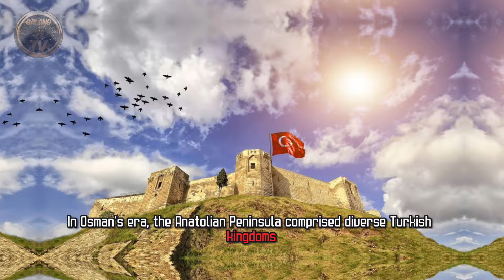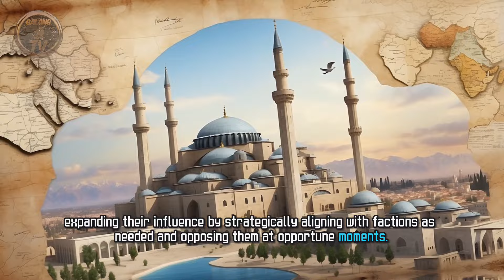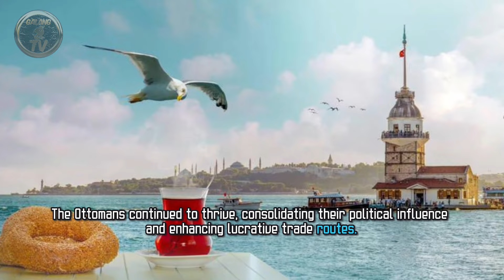Rise of the Ottoman Empire: The Foundation of Turkey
🌐 Explore the Rise of the Ottoman Empire: Osman I and the Foundation of Turkey. Rich History of the Ottoman Empire: From Modest Beginnings to Global Powerhouse! 🏰
Voice Over Generate by AI Voice

📜 Overview:
Join us on a captivating journey through the annals of history as we unravel the incredible story of the Ottoman Empire. From the foundation laid by Osman I in the late 13th century to the zenith of the empire spanning over 600 years, this video delves into the key events, military conquests, and cultural transformations that defined one of the most influential empires in history.

🏹 Chapter Highlights:

00:00 Osman I and the Birth of the Ottoman Dynasty:
Witness the humble beginnings of the Ottoman Empire as Osman I establishes the foundation for what would later become the powerful nation of Turkey.

00:31 Swift Advancement and Military Triumphs:
Explore the rapid expansion of the Ottoman principality through a strategic blend of political alliances, military confrontations, and victorious campaigns.

00:55 Political Astuteness of Ottoman Rulers: Follow the lineage of Ottoman rulers who prioritized politics and military strategy, shaping the empire through alliances, oppositions, and the establishment of a sophisticated military structure.

01:24 Janissaries: Elite Ottoman Warriors:
Discover the formation of the Janissaries, an elite military force crafted from a fusion of Turkish and Byzantine warriors, including the conversion of Christian youths into formidable soldiers.

02:44 Siege of Constantinople (1453):
Mehmed II's Triumph: Relive the dramatic events leading to the capture of Constantinople, Mehmed II's ambitious plans, and the transformation of the city into the Ottoman capital.

03:15 Cultural Renaissance in Istanbul:
Explore the flourishing cultural scene in Istanbul under Ottoman rule, showcasing a diverse tapestry of languages, arts, and architectural marvels.

03:35 Economic Prosperity and Trade Routes:
Understand the economic impact of Ottoman trade routes, introducing commodities like coffee to Europe and fostering a golden age of prosperity and artistic expression.

04:04 Legacy of the Ottoman Empire:
Reflect on the enduring legacy of the Ottoman Empire, spanning from Hungary to the Crimean Peninsula, and its contributions to global history.

🌍 Connect with History: Immerse yourself in the fascinating tale of the Ottoman Empire, where politics, military strategy, and cultural exchange converge to shape the destiny of nations.